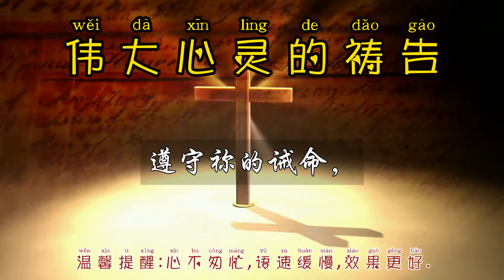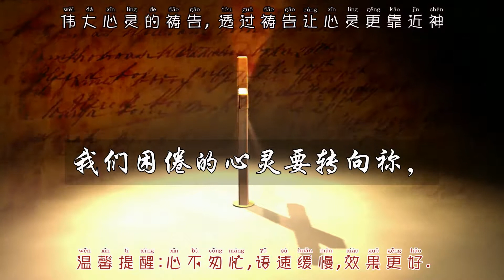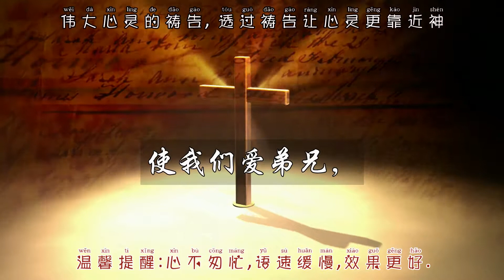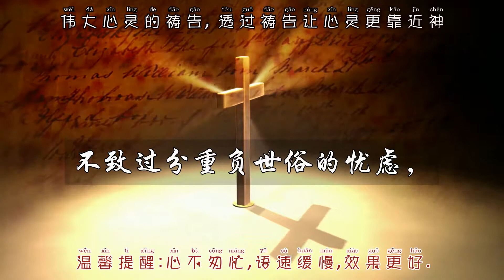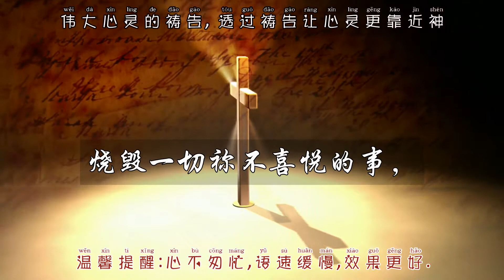《伟大心灵的祷告词》- 奥古斯丁等 👉 更多祷告词 ✝️基督教资料下载见下方链接⬇️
⭐ 📢《生命建造》官网： （包含更多文章视频和资源下载）✨ 💖点赞或订阅；鼓励我们🙂
有任何感想欢迎在下方留言 ✍

这是一本祷告小册，汇集十四个世纪伟大心灵的祈祷，其属灵的份量可以不言而喻了。在这些祷文中有祈求、赞美与默想，作者有思想家如奥古斯丁，文学家如罗赛蒂、荘森与施顿生，教会名牧如马德胜与礼德主教等，他们都发出生命的心声。有些祷文选自祈祷集及教会用书，都是灵修文萃的精华。编辑这一小册的是由田莱顿师母（Mrs.Mary W.Tileston）,她曾写作每日灵修的书，可见她十分着重敬虔的生活。

奉耶稣基督的名祷告:全能的父，求祢怜悯我们，因为我们受过去的事困扰，失去信心、勇气与盼望。求祢怜悯我们，保抱我们，使我们有真实的信心支持，深信祢是恩慈而怜悯的，我们就勇往直前，遵守祢的诫命，领取祢的丰盛，倚靠祢的怜悯，盼望永生。求主使我们无论遭遇什么都记得有祢的引导，在祢的爱顾之下，受祢旨意支配，以至我们在最幽暗的日子中，仍能仰望祢，再有勇敢上进，有信心坚持，有盼望忍耐，始终如一。
主啊，祢是永远不变的神，求祢使我们存忠实的心行经这一年，在一切的事上都在祢爱的眼光中蒙悦纳。
经文宣告：我只有一件事，就是忘记背后，努力面前的，向着标竿直跑，要得神在基督耶稣里从上面召我来得的奖赏。
神啊，求祢垂听我们囚禁者的叹息，求祢全能的力量拯救我们，脱离一切的捆锁，使我们身心的罪过都能除去。
主我们的神！在祢翅翼的荫下，我们总有盼望。祢要支持我们，从幼年至年老。我们的力量出于祢，才是真正的能力，不然我们自身的力量只是衰弱而已。主啊，我们困倦的心灵要转向祢，只靠着祢所造的事物；我们必须向着祢自己，才能重新得着真实的力量。
经文宣告：
我这等候耶和华的，必从新得力，我必如鹰展翅上腾，我奔跑却不困倦，行走却不疲乏。

我的父神，求祢帮助我随从基督说：愿祢的旨意成全。祢不要我接受祢的旨意，当作一种本分，祢要我以乐意的心遵行，祢要我的态度不消极，而是欢悦的；不是一味顺从，而是一直歌颂。我要像诗人一样的感受，以欢然的心走向正直人之地。求祢教导我，祢的旨意就是爱，这爱是有智慧的。求祢引导我，使我有张开的眼，可以回顾背后，展望面前，只在祢恩慈的灵后面，求祢使我喜爱祢的律法，乐意爱慕祢的典章，成为蒙福的人。我愿以完全的自由遵守祢的旨意，感到祢的灵实在恩慈。
经文宣告：
我应当靠耶和华欢乐。正直人的赞美是合宜的……因为耶和华的言语正直，凡你所作的，尽都诚实。你喜爱仁义公平；遍地满了你的慈爱。
主啊，我们求祢的恩慈看顾我们，使万族万民在和平的屋檐下相聚，以祢的忍耐遮盖包容。求主再忍耐宽容，因为我们向善的目的半途而废，拒恶的努力怠惰不前。求祢再忍耐片刻，帮助我们行为进步。求主以格外的怜悯祝福我们，如果这些恩慈离开我们，我们就在苦难之下，虽然如此，仍求祢抓住我们。求主与我们亲友同在，也与我们同在。求主引导我们休息，若有人醒来，坚强他们在幽暗的时刻中儆醒。当白日来到，求主也来到，作我们的太阳与安慰者。求主将我们唤起，有清晨的面貌，清晨的心灵，殷勤地作工，真切地欢欣，欢乐是我们的。如果日子有苦难，求主使我们有坚强的力量忍受。
经文宣告：
耶和华啊,你必在我前面行，你必与我同在，必不撇下我，也不丢弃我。我不要惧怕，我也不要惊惶。

主啊，求祢使我们有敏锐与柔和的良知，好叫我们有悟性，顺从祢的每句话；有分辨的力量，随从祢内在的圣灵每次指示。求主说话，祢的仆人敬听。
主神，求祢光照，以属天的爱赐予最丰盛的福分，完全的恩惠。求祢洁净我们，除去自私。将祢的爱赐给我们，使我们爱弟兄，我们就是祢的儿女了。求主帮助我们在地上行在祢真理中，得着祢说不尽的喜乐，因为祢的生命赐予那真正爱祢的人。求主垂听这祷告。
经文宣告：
愿我在一切属灵的智慧悟性上，满心知道神的旨意。；好叫我行事为人对得起你，凡事蒙你喜悦，在一切善事上结果子，渐渐的多知道神，照你荣耀的权能，得以在各样的力上加力，好叫我凡事欢欢喜喜的忍耐宽容。

主啊，我们求祢的圣洁的光辉恩慈地照亮我们的心灵，使我们终生以圣洁与义行坦然事奉祢。我们要逃避这世界的黑暗，在祢的指引下到达永远光耀之地。主啊，我们称颂祢，祢是永生的主，管理万有，世世无穷，我们仰赖祢的怜悯。
全能永在的神，信徒之光，祈求祢以荣耀充满这个世界，以祢的光芒向万国启示。
经文宣告：
主呀,你是神荣耀所发的光辉，是神本体的真像，常用你权能的命令托住万有，你洗净了人的罪，就坐在高天至大者的右边。

全能永生的神，求祢帮助我们的意志始终柔顺地服从祢的旨意，使我们的心灵始终愿意事奉祢。
主啊，求祢的圣灵洁净并充满我的心灵，使我起来服事祢，也使我躺卧时倚赖祢，或生或死都依顺祢的旨意。求祢使我为今日活着，不致过分重负世俗的忧虑，因为我的财宝不在这里。我只想与祢永远在天国，也愿与现今已在天国的人们在一起。主啊，救我脱离罪恶，以祢的灵帮助我，求祢保守我，使我服从祢。
经文宣告：
主呀,求祢指教我遵行祢的旨意，因祢是我的神；祢的灵本为善。求祢引我到平坦之地。

全能的神，求祢赐予圣善的灵，使我内心宁静，忍耐而谦卑，向祢顺从，与人相爱，让我们的心有意外的平安，以致生命的风暴都无法伤害我们，生活的忧虑也不能困扰我们。在生命的情况中，死亡已失去毒钩，坟墓也无恐惧。我们就在安宁的喜乐中，度过我们所有的年日，直到极大的转变。
神啊，求祢赐我们爱火，焚烧我们内里，烧毁一切祢不喜悦的事，使我们能合天国的体统。
经文宣告：
我应当一无挂虑，只要凡事藉着祷告，祈求，和感谢，将我所要的告诉你。你所赐出人意外的平安，必在基督耶稣里，保守我的心怀意念。
推荐一些好的基督教资料下载地址:
①免费的圣道圣经软件（很好用），
②适合慕道友的课程《福音五课》，
③适合基督徒的课程《-灵命建造》和一些属灵书籍
④下载地址 ：
百度盘链接 提取码:s2x9